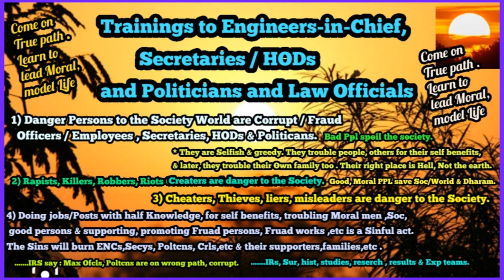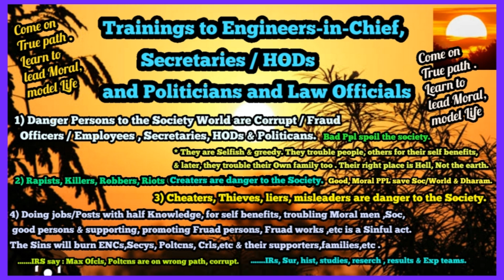Trainings to Engineers -in-Chief Irgn etc / IAS Secretaries / Politicans and Immortal people 🌎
✍️Lakhs of probelms in Depts and public are solved by SVPSO Org
✍️ Serious, Critical,Chrionc, Accident, Poison cases cured by SVPSO Org